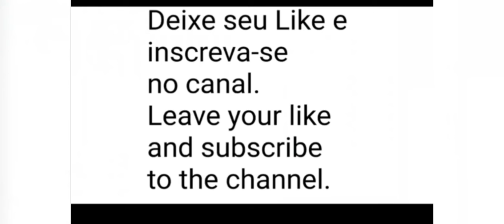REVIEW + Gameplay Forlán/ICONIC MOMENTS /PES 2021 MOBILE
REVIEW + Gameplay Forlan/ICONIC MOMENTS PES 2021 MOBILE

Desempenho Do Forlan no PES 2021 MOBILE
P.O .T..  ICONIC MOMENT